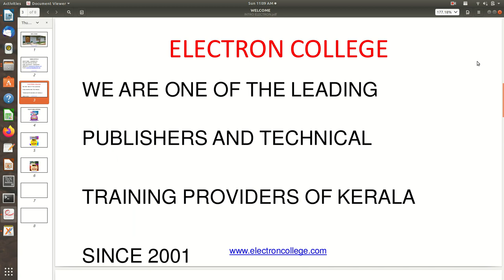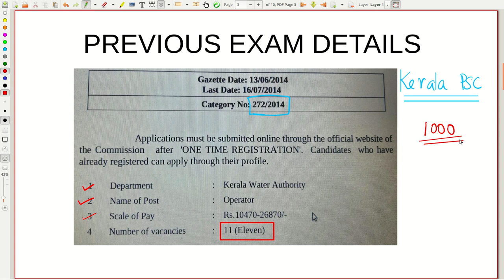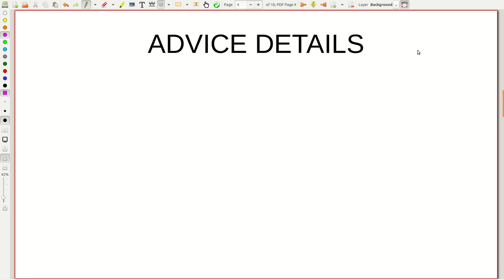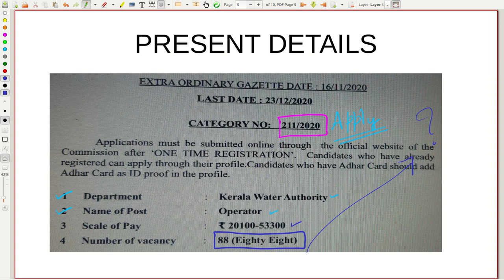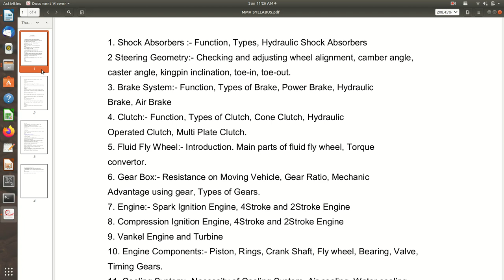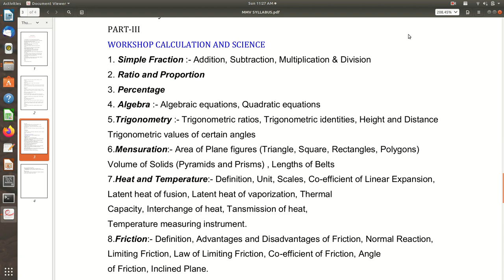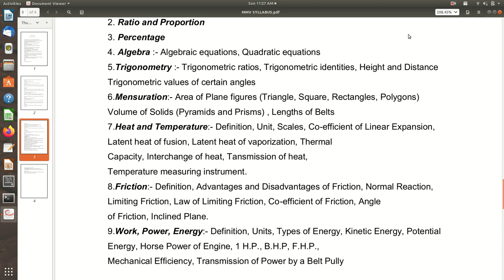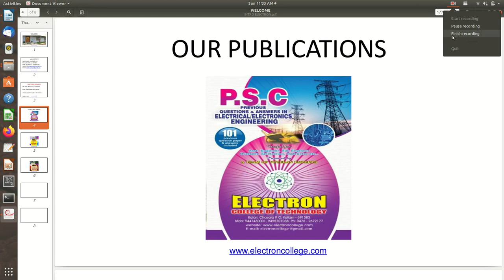PUMP OPERATOR (KWA) SYLLABUS DETAILS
ELECTRON COLLEGE OF TECHNOLOGY is one of the leading institution in the field of publication since 2000. We could become a suitable guide with in a short period by publishing the guides and solved papers of various technical and non technical competitive examinations conducted by state PSC, UPSC, RRB etc.